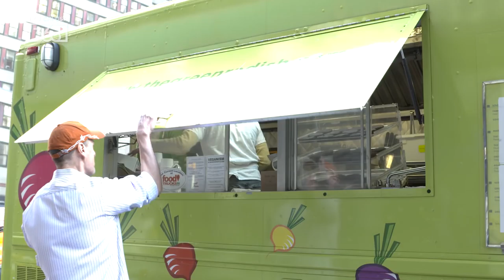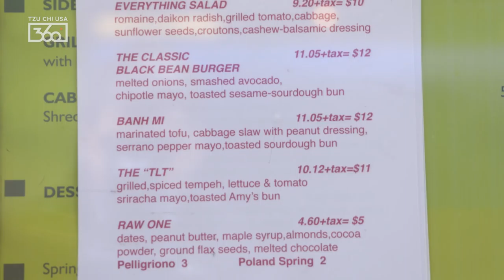Breaking Broccoli Episode 2 : A Radish on Wheels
On any given day in Manhattan, you might cross paths with The Green Radish, a food truck like no other.  James Rafferty, Founder and Chef of this vegan kitchen on wheels, is passionate about filling the void in healthy fast food.  Since finding out about veganism isn’t easy, he’ll pop up where you are to share what he’s learned, because the more you know, the more you’ll change, and that’s good for you and the planet.